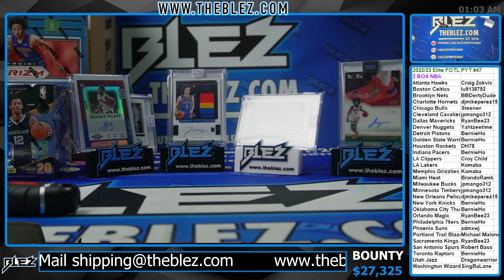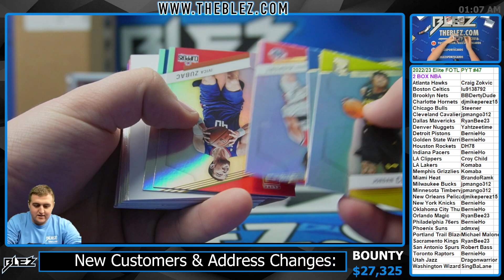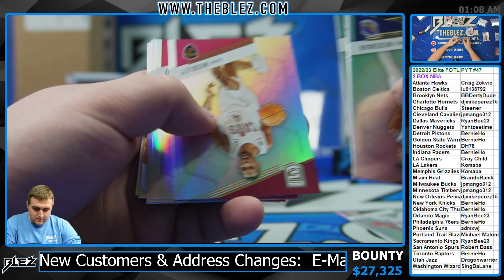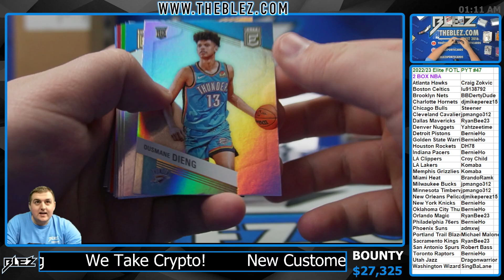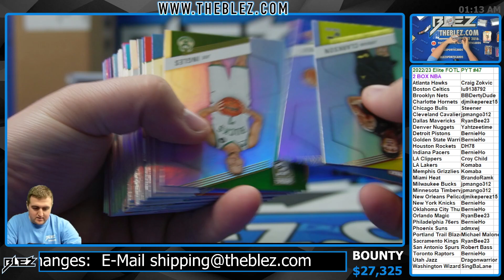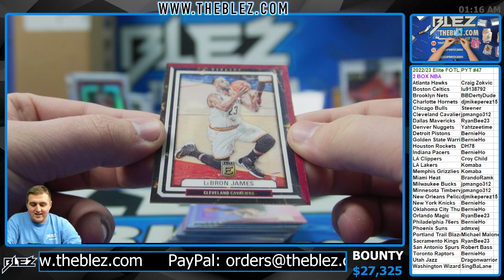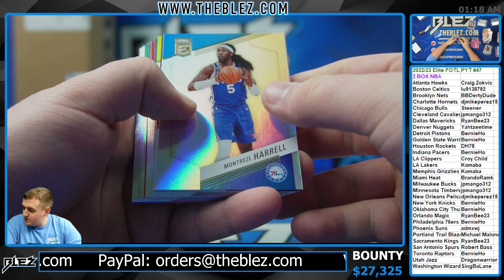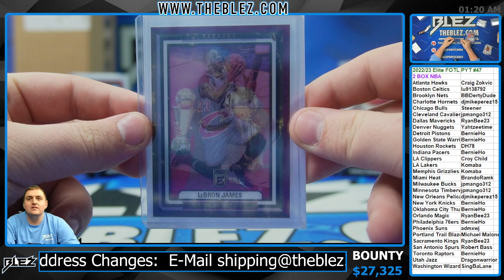2022-2023 Panini Elite FOTL 2 Box BREAK #47 Pick Your Team